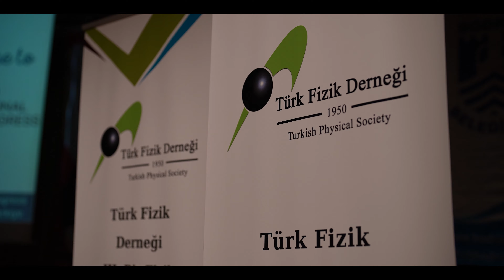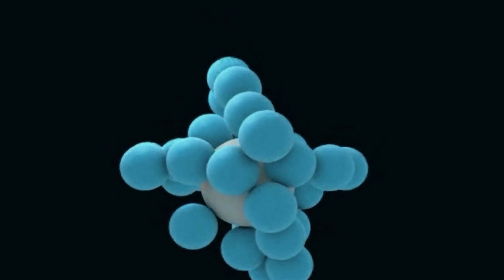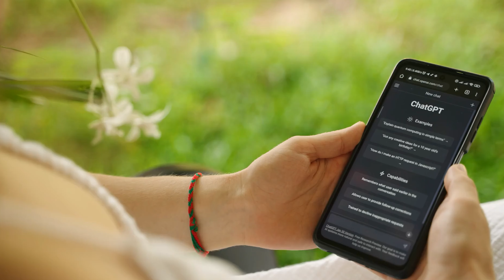Tıbbiyede Okurken bile Fen Fakültesinde Fizik Derslerine girerdim I 40. ULUSLARARASI FİZİK KONGRESİ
Türk Fizik Derneği 40. Uluslararası Fizik Kongresine geçen yıl olduğu gibi bu yıl da katılım sağladık. Fizik kongresinde Türkiye Temel Bilimler Vakfı Mütevelli Heyet Başkanı olarak yaptığım konuşmada kuracağımız spesifik Temel Bilimler Üniversitemizden bahsettim.
- Neden Temel Bilim?
- Bilimin amacı nedir?
- Fizik nerede başladı? sorularına cevap aradığımız konuşmamı izlemeniz dileğiyle.